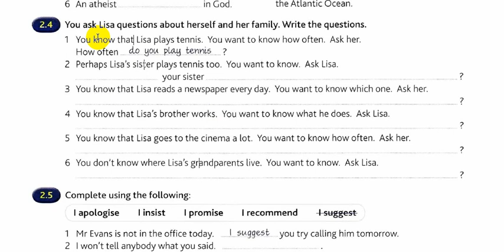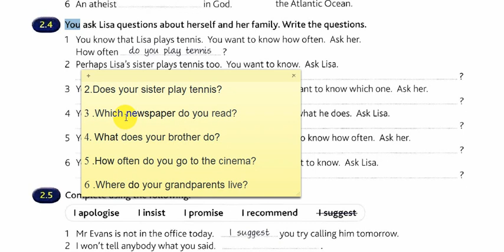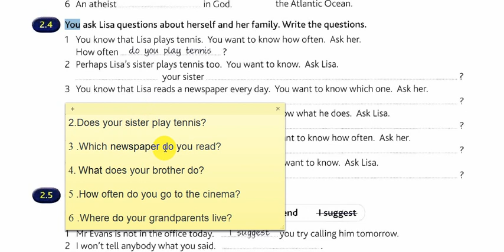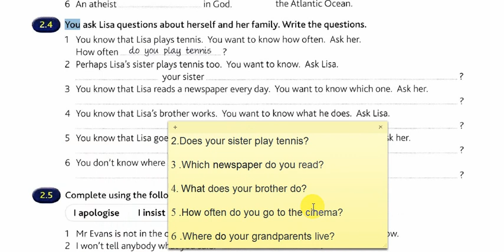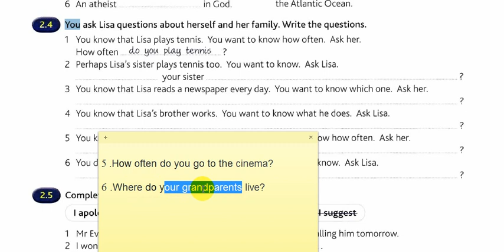حل وشرح تمارين الكرامر تمرين (2.4) كتاب || English grammar in use